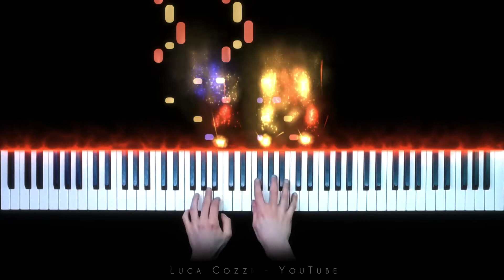Schumann - Soldier's March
Robert Schumann - Soldier's March, op. 68 no. 2 from "Album für die Jugend" (Album for the Young).
Don't forget to click the 🔔 bell to be always notified about new videos 🔔